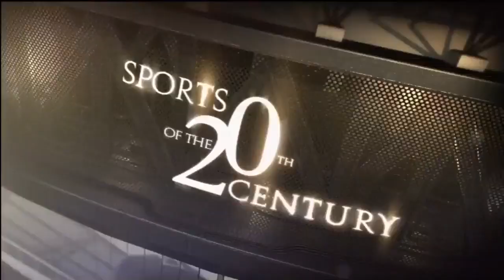Sergio Martinez vs Kermit Cintron Full Fight HD